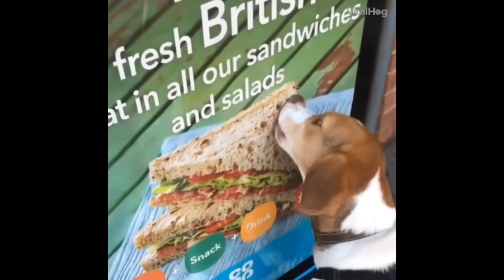Ep1 - หมาจูบม้า ม้าจูบหมา 555 (รวมความน่ารักของสัตว์)